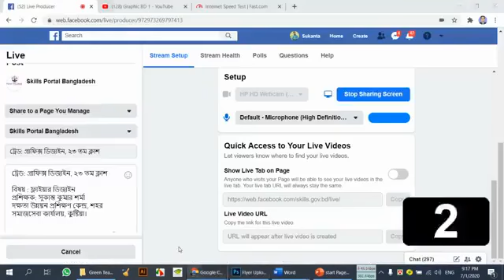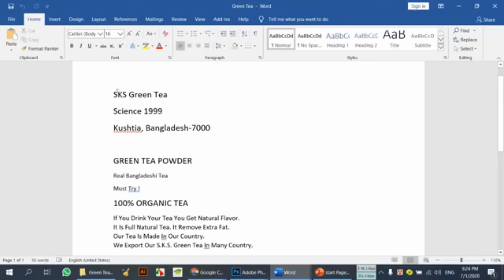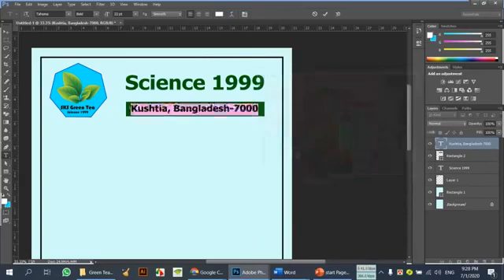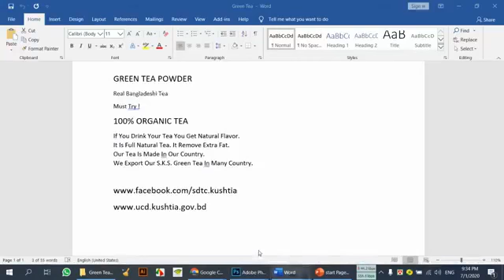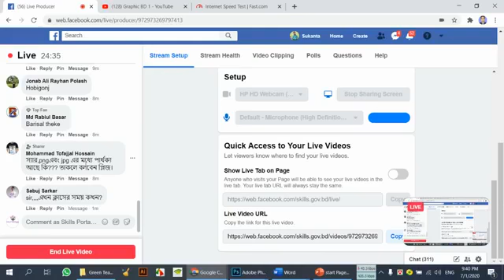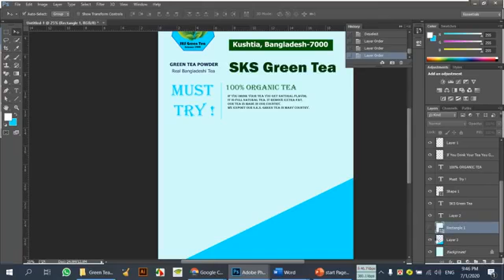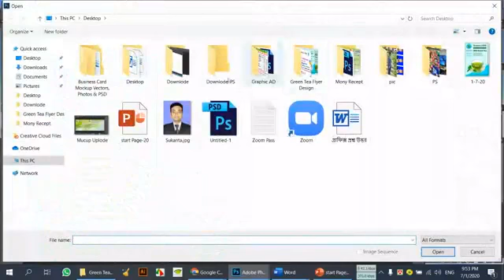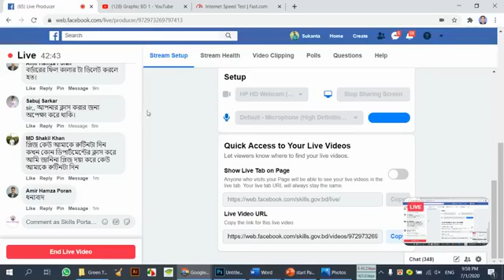Graphic Design Tutorial in Bangla - Class 23(Adobe Photoshop Full Course) | Skills Portal Bangladesh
ট্রেড- গ্রাফিক ডিজাইন,
সুকান্ত কুমার শর্মা,
দক্ষতা উন্নয়ন প্রশিক্ষণ কেন্দ্র, শহর সমাজসেবা কার্যালয়, কুষ্টিয়া।

🎧🎧 Follow Us  🎧🎧